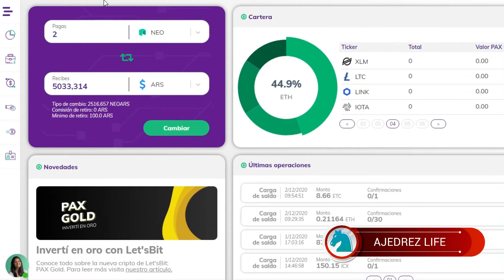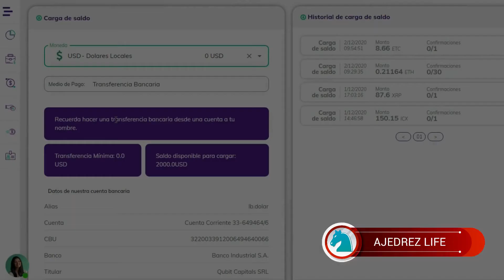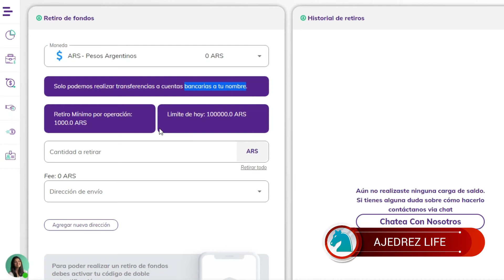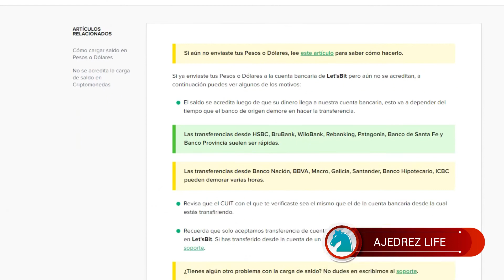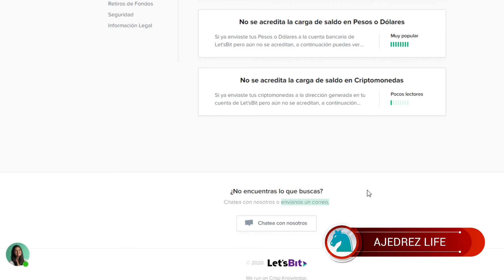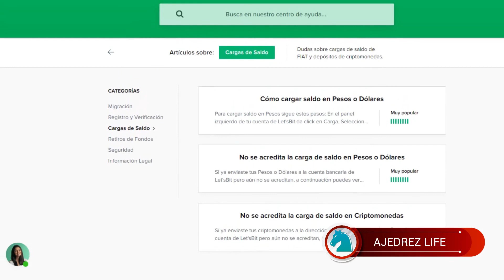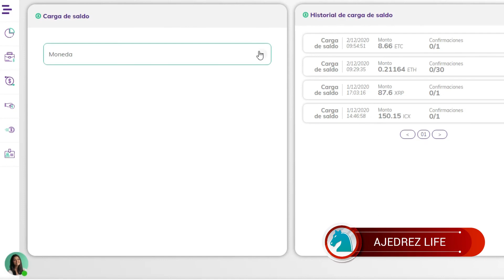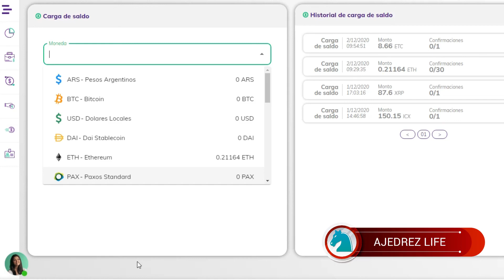Letsbit.io Opiniones 🔴 Let's Bit Qubit Opiniones sobre el Exchange LETS BIT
Opinion sobre el Exchange ex Qubit Brokers Let's Bit.io. Review de Lets Bit. Lo que necesitás saber sobre el exchange de criptomonedas Let'sbit.io

00:00 Intro
00:50 Lets Bit
01:40 Let's Bit
04:10 Letsbit.io
06:40 Let's Bit Opiniones

👉 Abrí cuenta en Dukascopy banco de Suiza con 17 dólares de regalo bienvenida en cripto Dukascoins 🔥

👉 Kucoin Crypto exchange Registrate con tu regalo de bienvenida! 🎁

👉 Va descuento de $ 3000 válido hasta 7 días, para hacer tu primer pago de mínimo $ 5.000 con la app de Mercado Pago.
Ingresa al link para descargar la app y activar tu beneficio. ¡Es por tiempo limitado!

📲 Recargar celular
💡 Pagar servicios
🚌 Cargar transporte
🧾 Pagar con QR

Nota importante: Ajedrez Life Markets es un canal informativo. Ninguno de los videos en él sean técnicos o financieros constituye un consejo de inversión. Tu dinero, tus decisiones.

Letsbit.io Opiniones
Let's Bit Qubit Opiniones sobre el Exchange LETS BIT
letsbit

Descargo de responsabilidad: La información de ese video es sólo para fines de información general. No ofrece garantías de ningún tipo, expresas o implícitas. Cualquier confianza que usted deposite en dicha información es estrictamente por su cuenta y riesgo.
En ningún caso seré responsable de cualquier pérdida o daño, incluyendo, sin limitación, las pérdidas o daños indirectos o consecuentes, o cualquier pérdida o daño derivado de la pérdida de datos o beneficios que surjan de el uso de este contenido.
La inclusión de cualquier enlace no implica necesariamente una recomendación o aprobación de las opiniones expresadas en ellos.